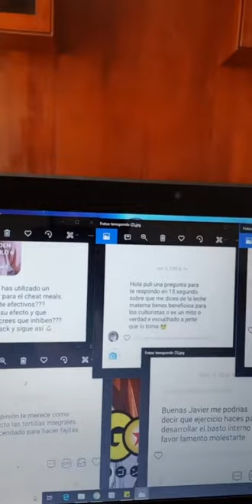#271 | TERESPONDOEN15SEG CAPÍTULO 7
En este capítulo hablamos sobre:
- CARB BLOCKERS: ¿Qué son? ¿Sirven? Mecanismo de acción y timing.
- LECHE MATERNA: ¿Es útil en culturismo? Diferencias entre leche materna humana y leche de vaca.
- CHEAT MEAL EN VOLUMEN: ¿Hacerlo? ¿Comer pizza? La estrategia de estimar y cuadrar macros.
- TORTILLAS "INTEGRALES" PARA FAJITAS: La gran farsa. Análisis nutricional real.
- ENTRENAMIENTO DE PIERNA: ¿Cómo desarrollar el vasto interno del cuádriceps?